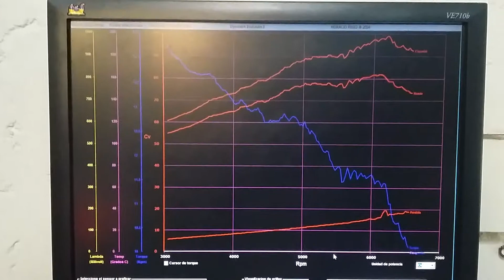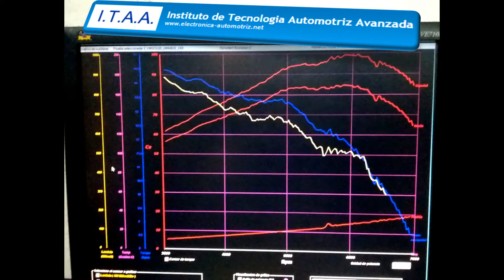VW Gol G5 prueba en banco luego de repro en el curso de CHIP (ITAA)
Probamos VW Gol G5 original y luego una primera modificación para evaluar futuras mejoras en la repro